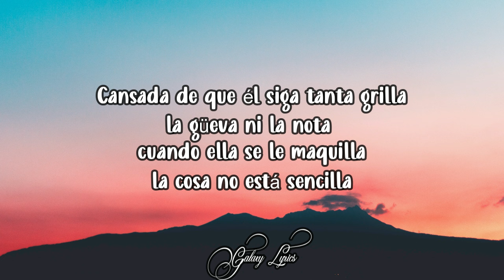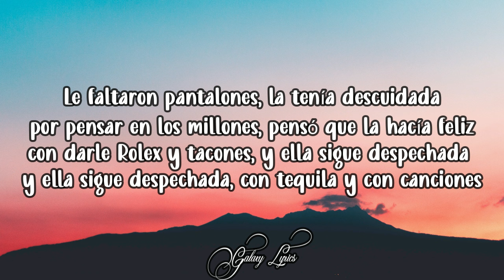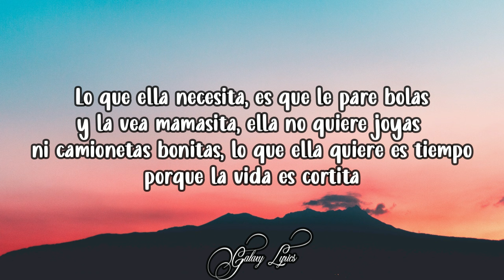Lo Que Ella Necesita - Luis Alfonso x Jessi Uribe (LETRA) 🎵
📜Lo Que Ella Necesita - Luis Alfonso x Jessi Uribe Letras📜

Cansada de que le haga tanto daño
hasta en su propia casa
ella lo veo como un extraño
cansada de que él siga tanta grilla
la güeva ni la nota
cuando ella se le maquilla
la cosa no está sencilla.

¡Y dímelo batero!

Lo que ella necesita
es que le pare bolas
y la vuelva a ver bonita
ella no quiere joyas
ni camionetas bonitas
Ella no quiere un peso
solo besos y caricias.

ni camionetas bonitas
lo que ella quiere es tiempo
porque la vida es cortita.

¡Ella solo quiere que la quiera señorazo!

¿Y qué fue lo que le faltó señorazo?

Le faltaron pantalones
la tenía descuidada
por pensar en los millones
pensó que la hacía feliz
con darle Rolex y tacones
y ella sigue despechada
con tequila y con canciones.

ni camionetas bonitas
lo que ella pide es tiempo